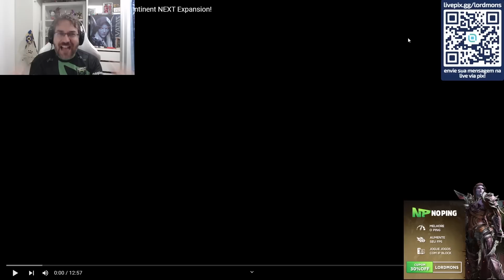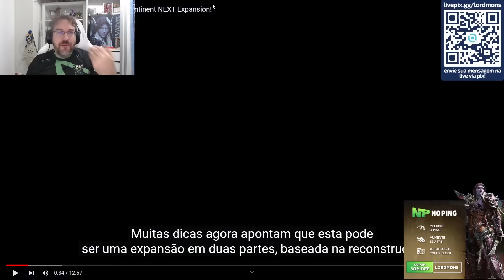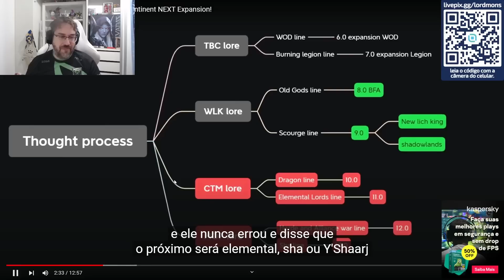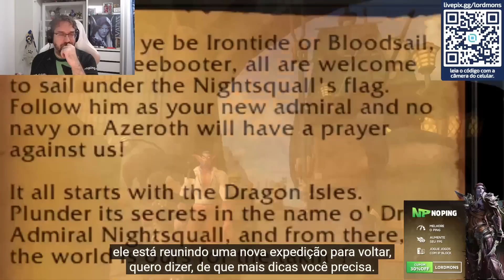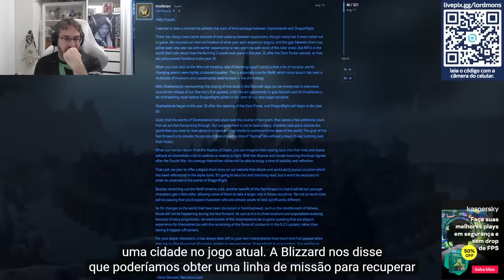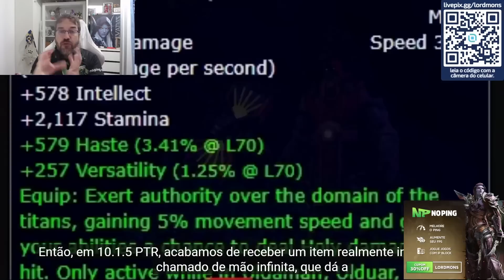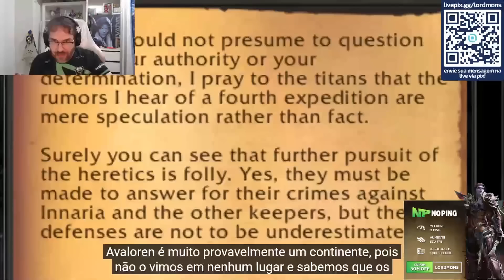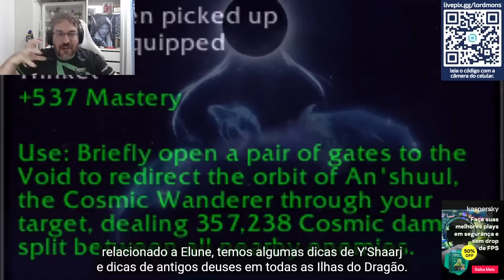THRALL leva para um Novo Continente Dominado pelo VOID? Pistas Nova Expansão de WORLD OF WARCRAFT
CUPOM - LORDMONS

CUPOM - LORDMONS